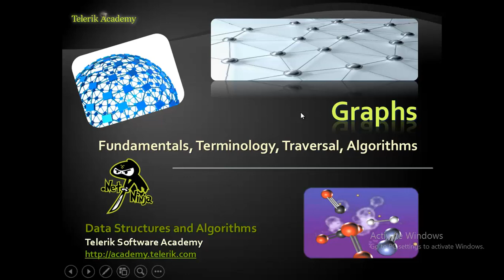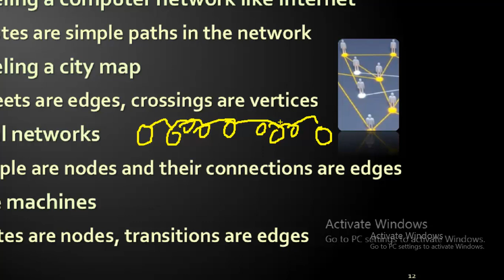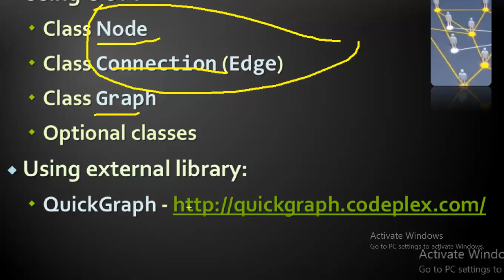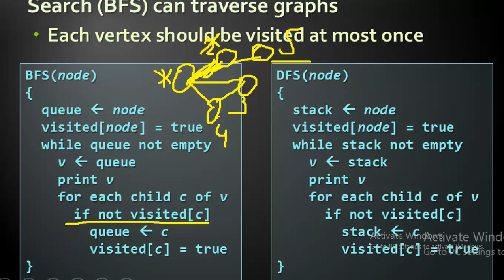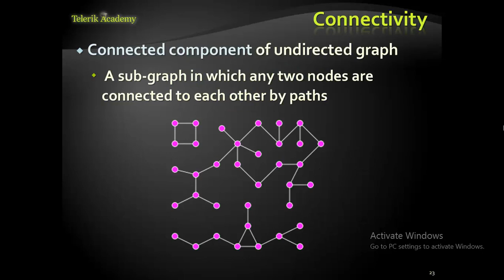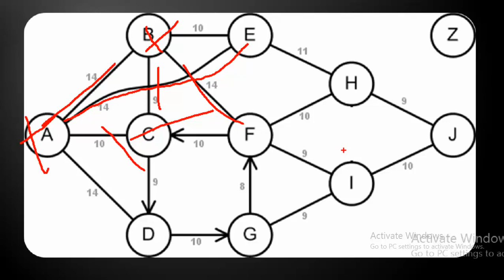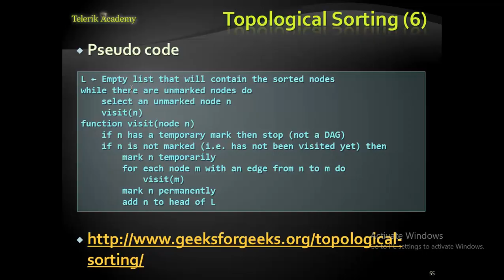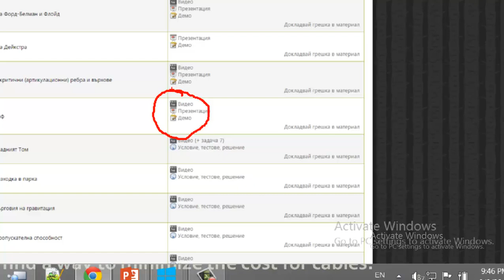Graphs and Graph Algorithms (2014) Bulgarian - Графи и алгоритми върху графи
Lecture about graphs and graph algorithms. The video is recorded in 2014 in Bulgarian.

* Graph Definitions and Terminology
* Representing Graphs
* Graph Traversal Algorithms
* Connectivity
* Dijkstra’s Algorithm
* Topological sorting
* Prim and Kruskal